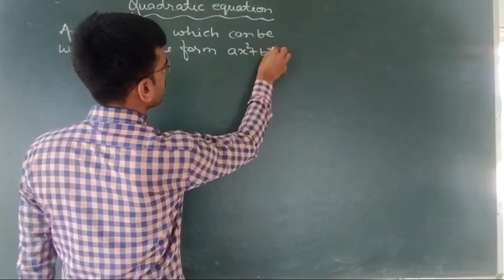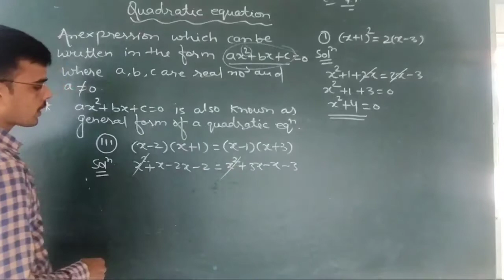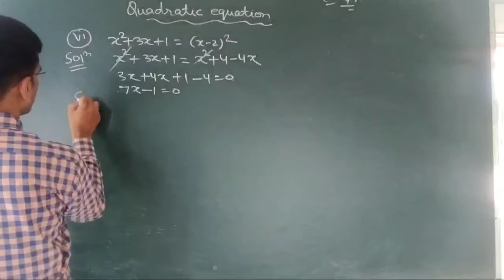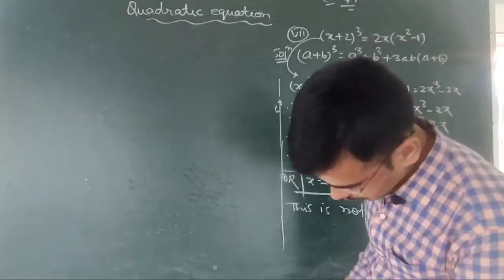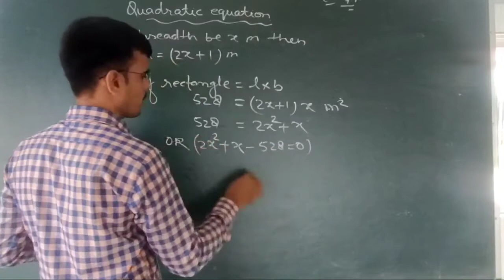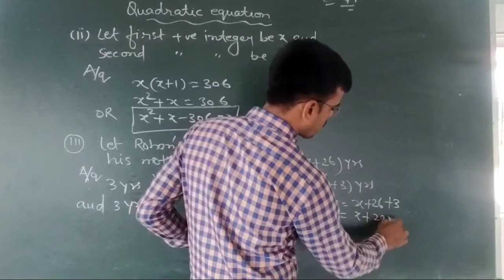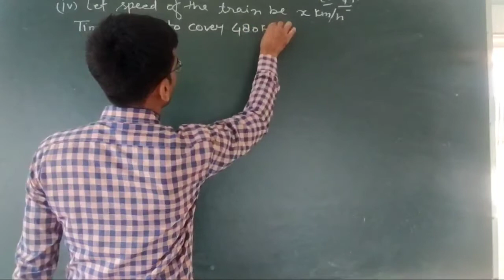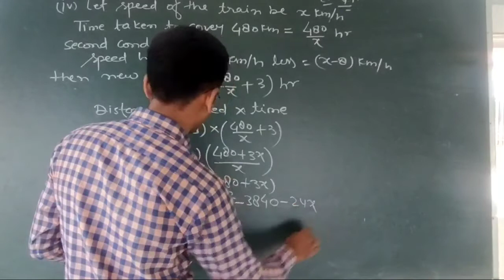Class 10 Quadratic equation (lecture 1)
Concept of quadratic equation with solution of exercise 4.1